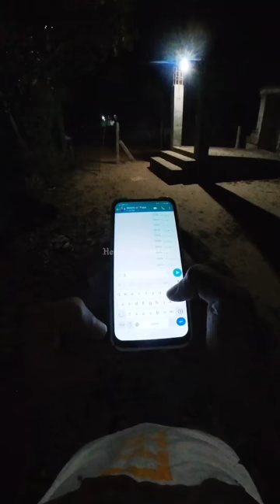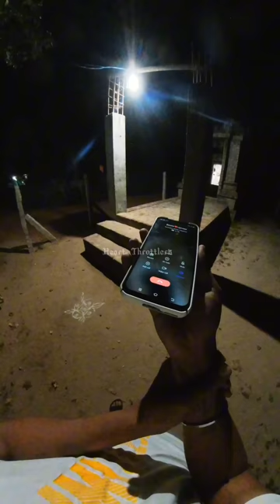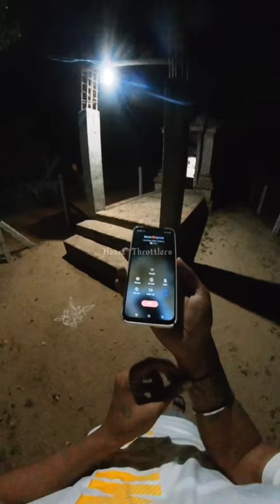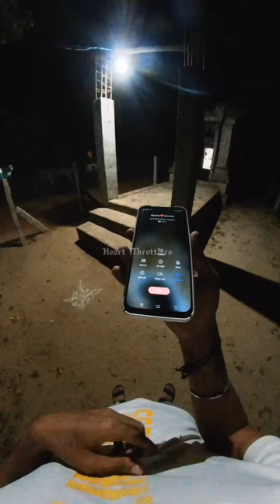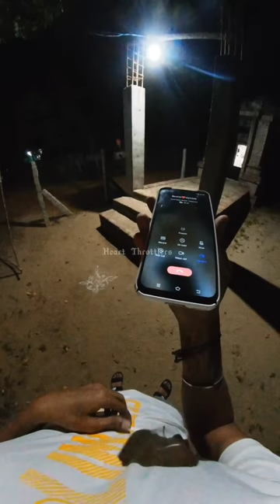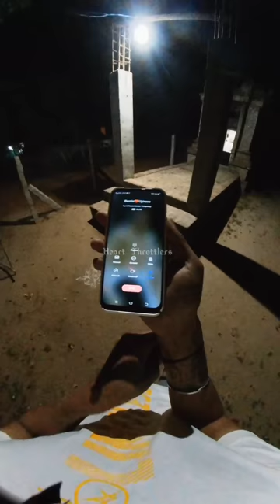😘Yen Bestie thirumba vanthuta🥲 | ❤️Love you di Thakkali🍅 | HTF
நல்லதே நடக்கும்